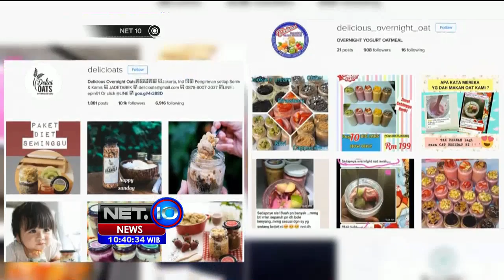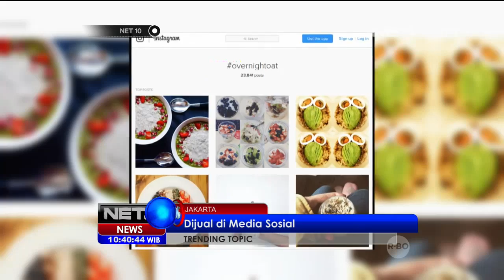Overnight Oats Asupan Kaya Serat, Rendah Lemak & Gula - NET 10